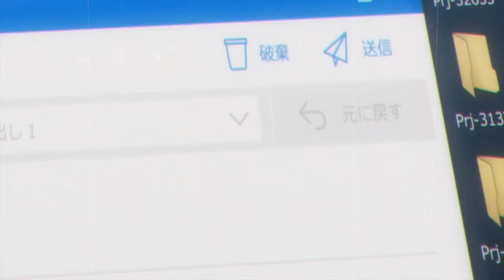Top 5 Isekai Anime With OP MC rendered